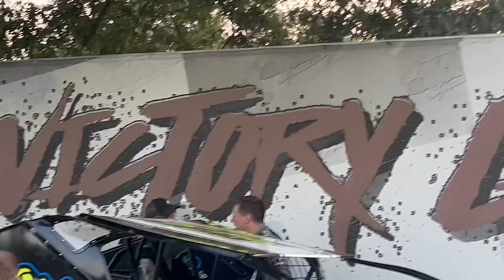Scott Duell 32X Sportsman wins at malta 8/9/23